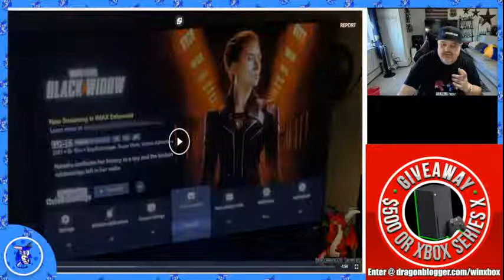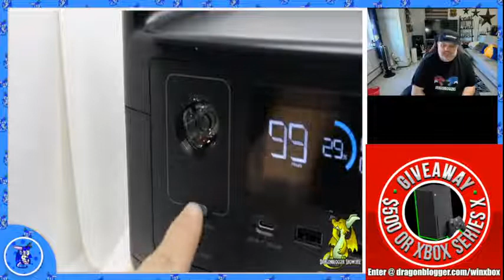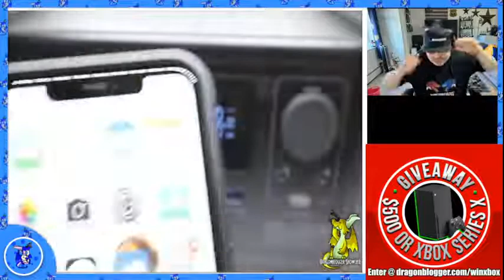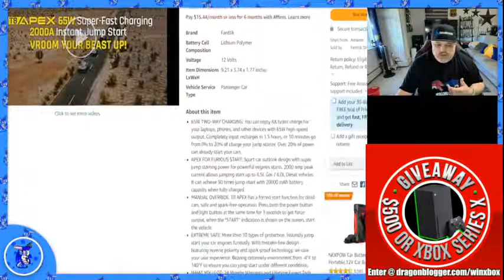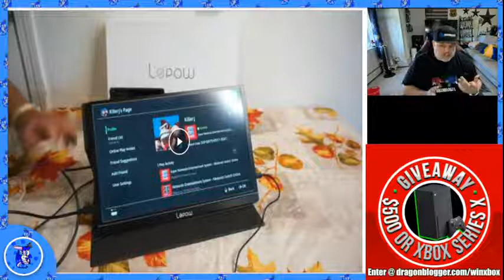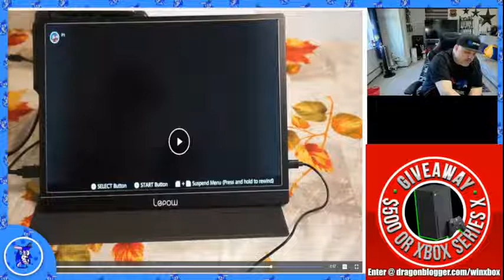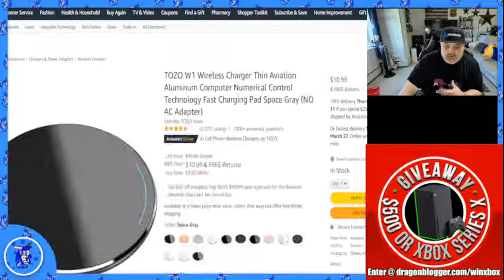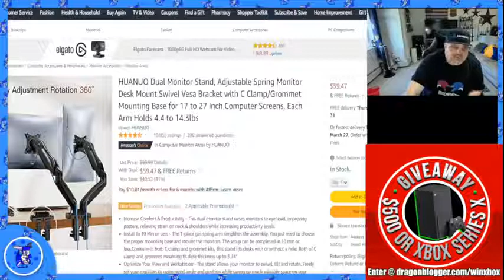Check Out These Deals with James